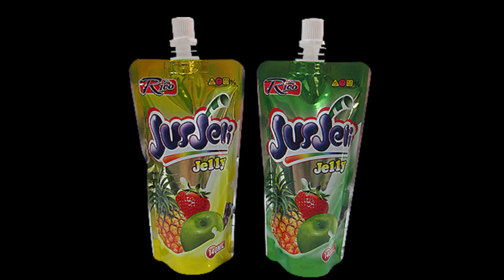FBTBZL-024: stand up pouches for food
Introduction
For the FB-TBZL-024 stand up pouches for food, our customer used it for 140ml of fruit jelly packaging.

Technical Parameters
Packaging volume: 140ml
Packaging content: fruit jelly
Packaging types: jelly packaging
Spout pouch styles: stand up packaging
Spout pouch thickness: 100micron
Spout inner diameter (Φ): 8.6mm
Spout step (gap): double

Common applications
-Sports nutrition
-Health and beauty
-Home care
-Horticulture
-Liquids

-Preview 00:00
-Material structure 00:10
-Spout cap 00:20
-Method of fill and seal (by stand up pouch filling equipment) 00:30
-Method of contact us 01:22